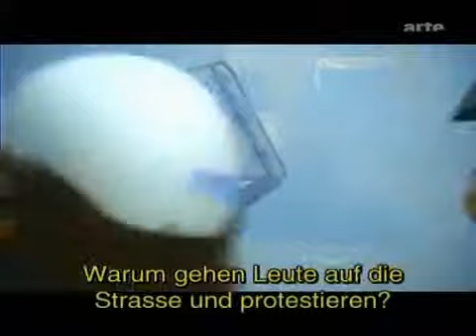Konsumterror oder Surplus 5 - 5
Während hierzulande die allgegenwärtige, nicht wegzudenkende "große Vielfalt" der bunten Konsumalltagswelt ist sind in anderen Teilen der Welt die Lebensgewohnheiten weitaus einfacher und scheinbar trister. Was nebenbei nicht sofort auffällt, ist zb die Gesundheit der "Armen" Menschen und ihre Lebensfreude wofür sie auf der ganzen Welt bekannt sind. Machen wir amerikanisch Geprägten etwas verkehrt?